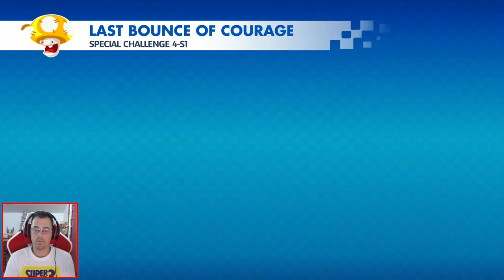Mario + Rabbids Kingdom Battle #38 Mundo 4 Desafios 7 a 10 + S1 e S2 Parte 1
INSTANT GAMING

DONATIVOS

LOJA PARCEIRA

CANAIS PARCEIROS